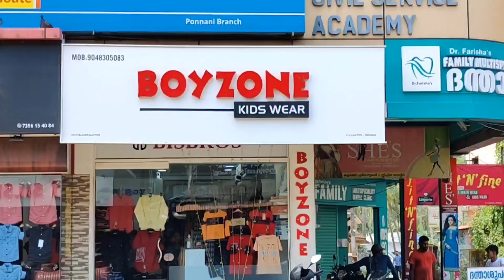പൊന്നാനി ജല ശുദ്ധീകരണ ശാലയുടെ ആദ്യ വിദ്യാർത്ഥി സന്ദർശകരായി മംഗലം വള്ളത്തോൾ എ.യു.പി സ്കൂൾ